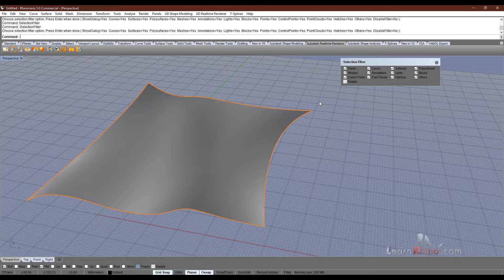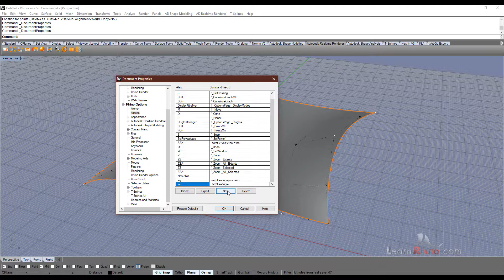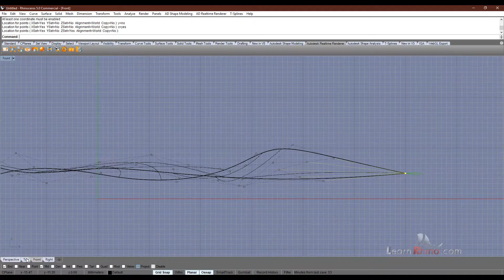Learn Rhino -Tips and Tricks #3 (Español)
Continuando con nuestra serie de videos gratuitos...

En esta lección vamos a ver :

- Aliases
- Cambiar las vistas del viewport con el scroll del mouse
- Acceder a las opciones del comando en el toolbar

Quieres convertirte en un maestro de las superficies en Rhino? chequea nuestro libro